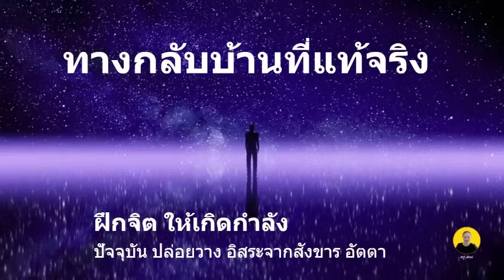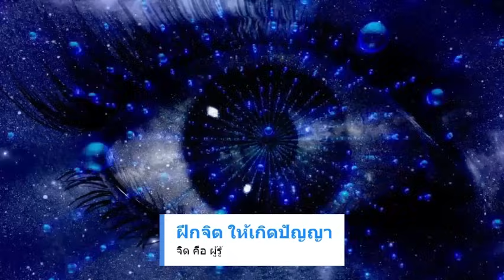ฝึกสมาธิ *สั่งสมบารมี* เสียงธรรม หลวงพ่อสมภพ โชติปัญโญ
สะสมบุญบารมี มั่นพัฒนาจิตวิญญาณ ฝึกจิตภาวนา หมายถึงการพัฒนาตนเองให้ดีขึ้นทุกด้าน ในทางพระพุทธศาสนา แบ่งออกเป็น 4 อย่าง คือ

1.กายภาวนา การพัฒนาร่างกายให้มีสุขภาพแข็งแรง

2.ศีลภาวนา การพัฒนาความประพฤติและการกระทำทางกายวาจา

3.จิตตภาวนา การพัฒนาจิตใจ

4.ปัญญาภาวนา การพัฒนาปัญญา

อีกอย่างหนึ่ง วิธีพัฒนาสติก็คือ การเจริญสติปัฏฐาน

ภาวนา ในทางปฏิบัติท่านแบ่งไว้ ๒ แบบใหญ่ๆ คือ

สมถภาวนา การอบรมจิตใจให้สงบ ซึ่งได้แก่สมถกรรมฐานนั่นเอง เรียกว่า จิตภาวนา ก็ได้

วิปัสสนาภาวนา การอบรมปัญญาให้เกิด ซึ่งได้แก่วิปัสสนากรรมฐานนั่นเอง เรียกว่า ปัญญาภาวนา ก็ได้

เริ่มต้นได้ง่ายๆ เพียงครั้งละ 5-10 นาที เพื่อให้จิตใจสงบ จดจ่อกับสมาธิในการเรียน และทำงาน หลังจากนั้นค่อยเพิ่มระยะเวลาให้นานขึ้นก็ได้

สมถภาวนา เป็นอุบายฝึกจิตให้สงบมีสมาธิ
จิตสงบนิ่ง บุญมหาศาล   ขณะจิตเดียว

อุบายฝึกจิตให้สงบ ฝึกสมาธิ จิตใจสงบ มีประโยชน์มากมาย จิตที่ผ่องใส ลดความคิดฟุ้งซ่าน และทำให้จดจ่ออยู่กับปัจจุบัน

นั่งสมาธิ ในมุมมองของตะวันตก มักใช้คำว่า "Concentration" และ "Meditation" ที่สื่อความหมายถึงการทำสมาธิให้จิตใจสงบ เพื่อเคลียร์หัวให้โล่ง จะได้มีสติจดจ่อมากยิ่งขึ้น ไม่ว่าจะเป็นการเรียน หรือการทำงาน

 ซึ่งการกำหนดลมหายใจให้ร่างกายสัมพันธ์กับจิตใจ

ทำให้มีสติและเกิดปัญญาแล้ว ยังมีจุดประสงค์ในด้านการวิปัสสนา เช่น อานาปานสติ ที่สอนให้พิจารณาลมหายใจเข้า-ออก และตระหนักรู้ปัจจุบันขณะอยู่ตลอดเวลา รวมถึงเมื่อฝึกนั่งสมาธิไปเรื่อยๆ ก็จะมีการแบ่งขั้นกรรมฐานต่างๆ อีกมากมาย

นั่งสมาธิแบบพื้นฐาน สามารถแบ่งออกเป็น 3 แบบ ได้แก่
1. ขณิกสมาธิ : การทำสมาธิแบบชั่วครู่ เป็นขั้นพื้นฐานสำหรับบุคคลทั่วไปที่ต้องการสมาธิในการเรียน และทำงาน มีสติรู้ตัวตนว่ากำลังทำอะไรอยู่
2. อุปจารสมาธิ : การทำสมาธิในระยะเวลาที่นานขึ้น สำหรับผู้ที่กำลังจะได้ฌาน และนิมิตต่างๆ ตามความเชื่อในพระพุทธศาสนา
3. อัปปนาสมาธิ : การทำสมาธิขั้นแน่วแน่ เข้าถึงฌาน สามารถข่มกิเลสได้ ถือว่าเป็นสมาธิขั้นสูงสุด

ฤทธิ์เดชจากสมาธิ ฝึกอภิญญา เปิดตาทิพย์